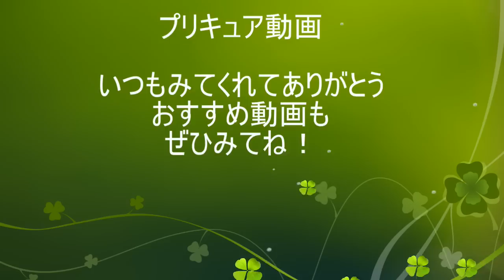キラキラプリキュアアラモード☆キュアホイップ赤ちゃんのお世話・・まさか誘拐☆大人気アニメ動画・子供おもちゃプリコーデドールKIDSPRECURE